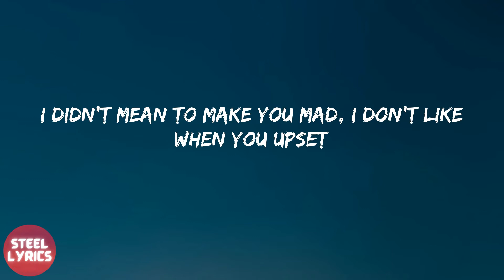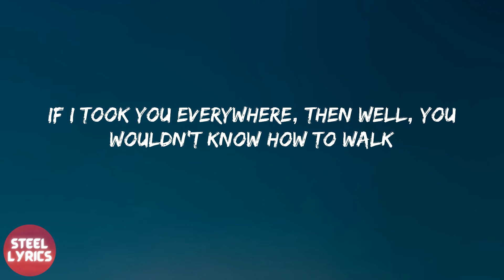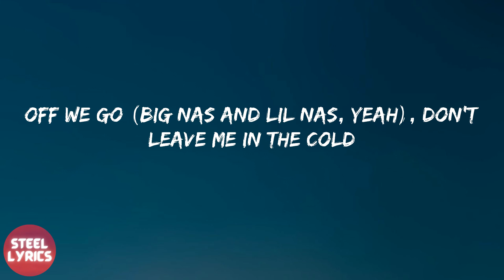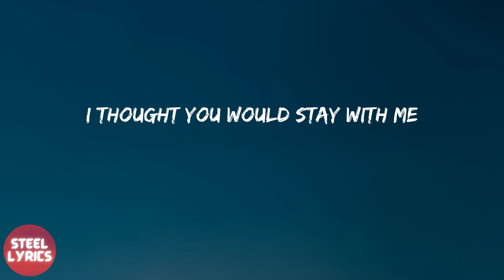Lil Nas X - Rodeo (lyrics)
Lyrics Rodeo - Lil Nas X:
Daytrip took it to ten (Hey)
Oh, here we go, please let me know
Off we go, don't leave me in the cold
I didn't mean to make you mad, I don't like when you upset
I'ma take you from this party, we might go and have some sex
I don't have no clue, ain't no me without you
I might spin the block on twelve horses
Buy the block and get a boss bitch
Grown man, but when the Henny hit
I might Milly Rock, then get up off it
In the new days with my old ways
Game change, but the name don't
My whore-shays is they main hoes
Got a lot of them, a whole stable
I don't lie to them, it's no fables
Rap don, country flavor
Now we worldwide, we made a big brand
Now our catalog is so major
Rodeo or Rodeo
Ho-folio is so player
Tomato or tomato
Nas X or Big Nas, this shit ride
Oh, here we go (Nas and Nas X), please let me know (Yeah)
Off we go (Big Nas and Lil Nas, yeah), don't leave me in the cold